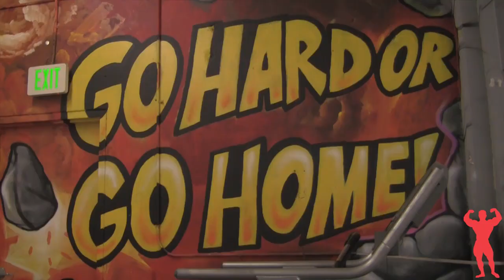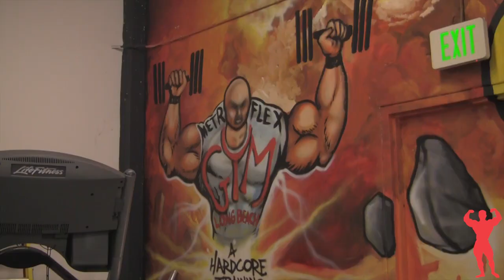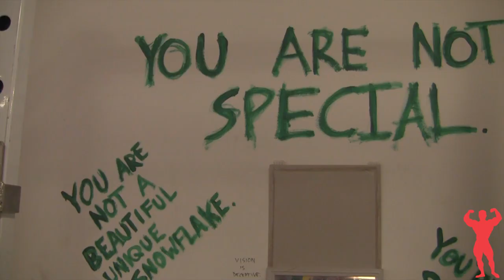Universal Roadtrip 2012, Volume 1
Part 1 of Universal's Roadtrip from the greater Los Angeles area to Las Vegas, prior to the 2012 Mr. Olympia expo and competition. Follow IFBB Pro Antoine Vaillant, Brad Rowe, C. Coronato and naturalguy as they train, eat and live the bodybuilding lifestyle at the Mecca of the sport.